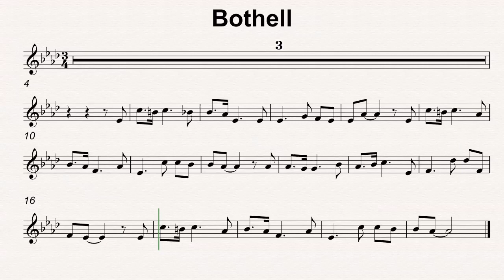Ab Maj 34 Bothell 90bmp